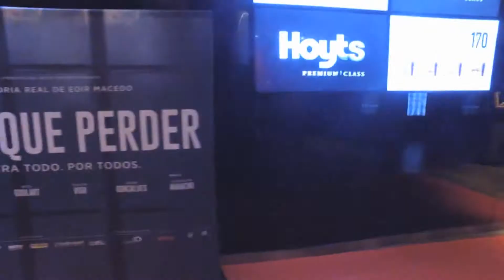La opinión de los primeros espectadores de Nada que Perder